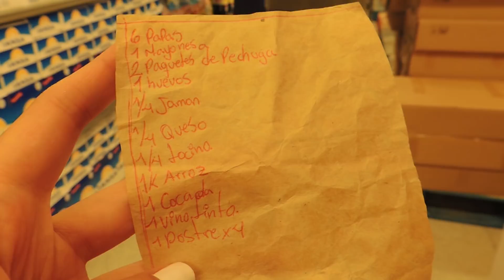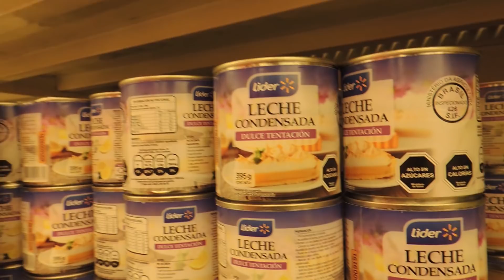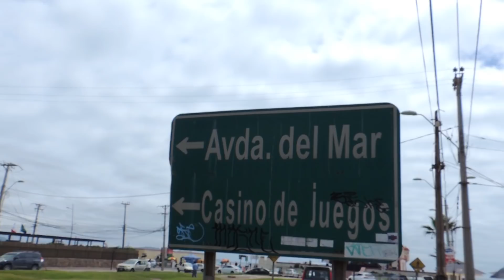HACIENDO MERCADO Y RECIBIENDO EL AÑO NUEVO EN LA SERENA CHILE.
Hoola mis amoreeess, hoy les traigo el Vlog de año nuevooo en la Serenaaa, perdón por la tardanzaaa  yo sé que ustedes me entienden jajja :D... LES DESEO UN FELIZ FELIZ AÑO 2018, este será nuestro año, ya está decretadoooo...

Gracias por su apoyoo y por sus lindos mensajes...